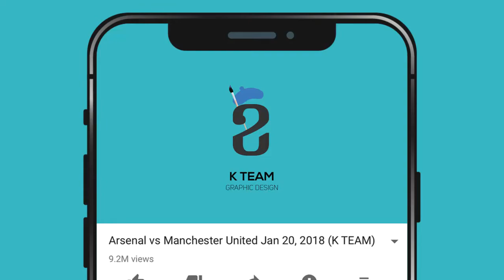Indonesia vs Cambodia Highlights Jan 26, 2018 (K TEAM)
Predictive Football